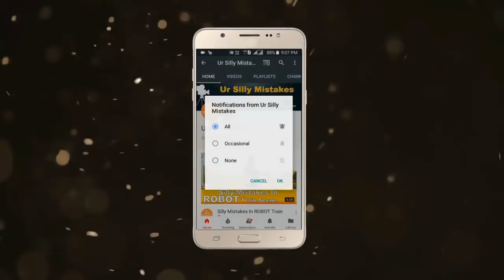Silly Mistakes In Big Budget Movies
Silly Mistakes In Dhoom 3

"Knowledge is to be shared"

we respect all the film makers and production houses. this video is just to find silly mistakes.

Dhoom 3  is a 2013 Indian action thriller film written and directed by Vijay Krishna Acharya and produced by Aditya Chopra. The third installment of the Dhoom series.

The filmm sees Abhishek Bachchan and Uday Chopra reprise their roles as protagonists Jai and Ali. Aamir Khan plays the antagonist, while Katrina Kaif and Jackie Shroff appear in supporting roles. Tabrett Bethell and Andrew Bicknell are also featured in supporting roles. Made on a budget of ₹175 crore (US$27 million), it was the most expensive Indian film, until it was surpassed by Baahubali: The Beginning (2015). Dhoom 3 was released on 20 December 2013,marking itself as the first Indian film to be released in the IMAX motion picture film format with Dolby Atmos surround sound.

Production
company - Yash Raj Films